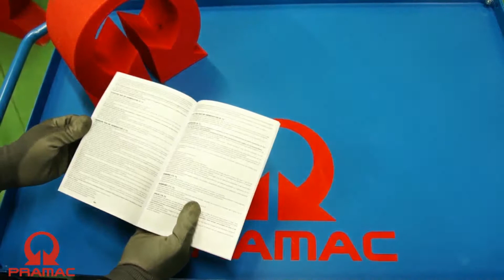WX series Recoil Start - Video Maintenance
La serie WX by Pramac è una potente gamma di prodotti che combinano versatilità, prestazioni e massima sicurezza.

ENG - WX Series by Pramac is a powerful range of products which combine versatility, performance and maximum security.

FR- WX Series est une gamme de produits qui combinent la polyvalence, la performance et la sécurité maximale.

SP- Serie WX es una potente gama de productos que combinan la versatilidad, el rendimiento y la máxima seguridad.

DE- WX-Serie ist eine leistungsfähige Produktpalette, die Vielseitigkeit, Leistung und maximale Sicherheit kombiniert.